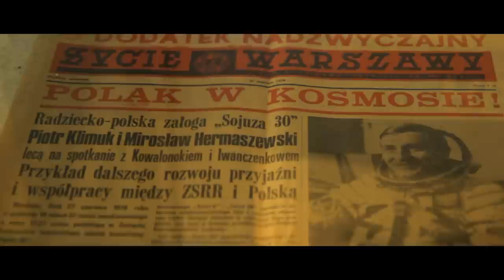AdBuster - wspomnienia generała Hermaszewskiego (przypomnienie konkursu)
- tu przyjmujemy zgłoszenia do najbardziej nieziemskiego konkursu w historii. W ubiegłą niedzielę rozmawiałem z generałem Mirosławem Hermaszewskim o tym co czuł przed, w trakcie i po misji. Pełną wersję wywiadu zamieszczę na swoim prywatnym kanale, a warto posłuchać, chociażby po to, żeby rozpalić swoje dawne marzenia o zdobyciu Kosmosu...